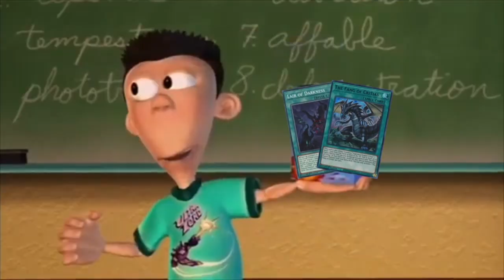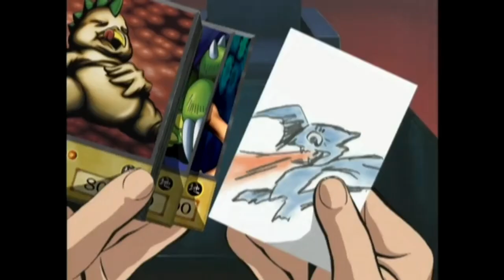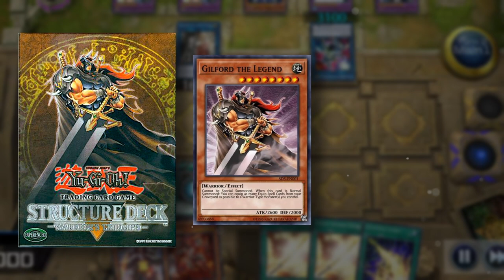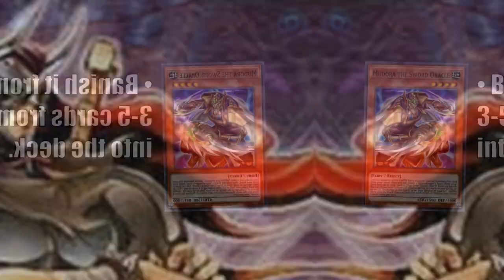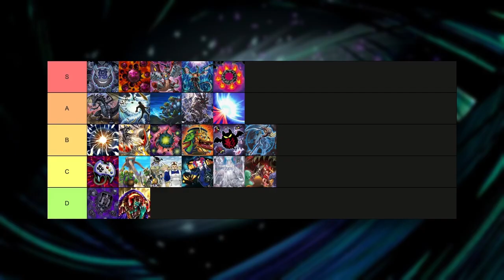Iremia Meme/Edit Compilation! (+Update)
Time Stamps
0:00 Update & Thanks!
1:05 Memes & Edits